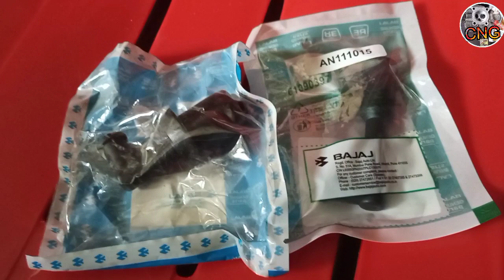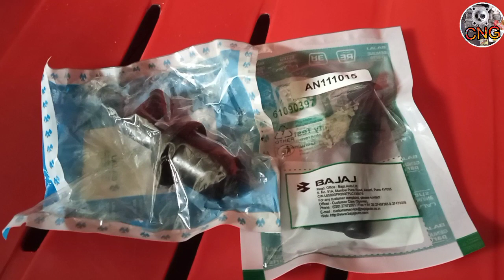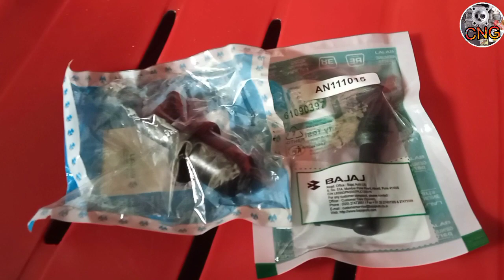225CC পেলাক কেপ 225CC Pelaker kep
225CC পেলাক কেপ   225CC Pelaker kep